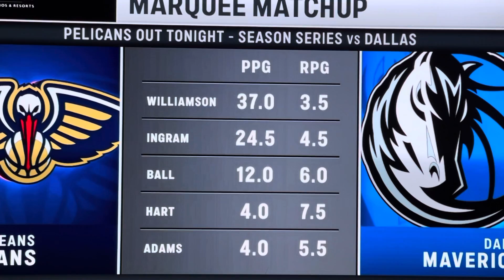Pregame - New Orleans Pelicans vs Dallas Mavericks